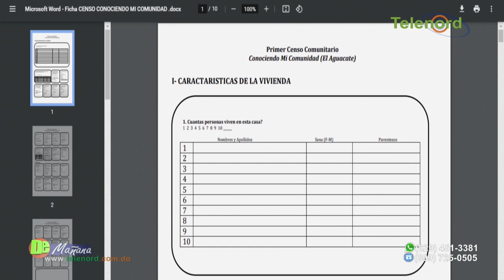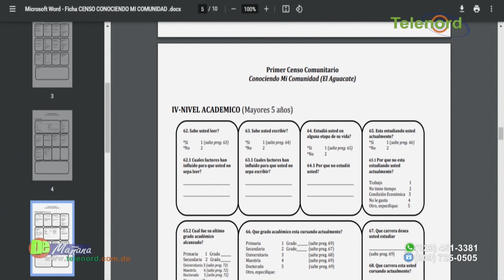Militarizacion del sector San Martin SFM es un bulto dice Jer Yan Lantigua